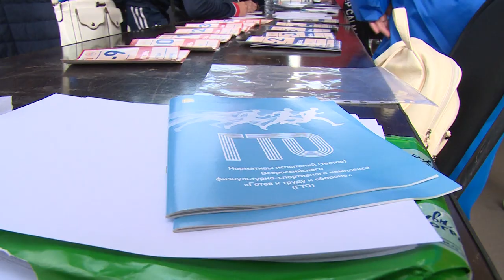Нормы ГТО сдали.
Команды из городов Подмосковья приняли участие в областном фестивале массового спорта. На открытой площадке УСК «Подмосковье» спортсмены соревновались в разных дисциплинах. Кто победил – расскажем в нашем репортаже.